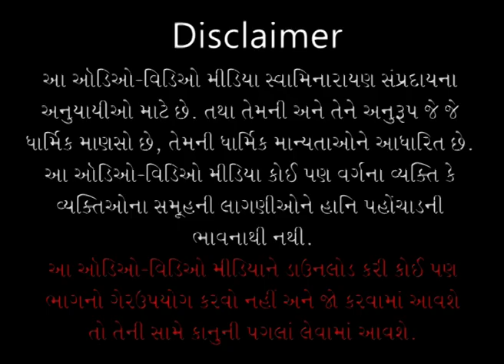Sagar Katha - 239 | સાગર કથા - ૨૩૯ | Pur - 04 | 19 Feb 2012 | Pu. Gyanjivandasji Swami - Kundaldham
Title: Bhagwanni Gamti Vat Kai Jano Chho ? Aa Rahi Jano...
Guj. Title: ભગવાનની ગમતી વાત કઈ જાણો છો ? આ રહી જાણો...
Granth Chapter - Sub Chapter: Pur 04 - Tarang 32
Granth Name: Shree Haricharitramrut Sagar
Granth Author Name: Pu. Adharanand Swami
Type: Katha
Category: Granth Katha
Orator: Pu. Gyanjivandasjiswami - Kundaldham
Sabha Type: Morning Sabha
Sabha Number: 239
Event Date: 19 Feb 2012
Location: Swaminarayan Mandir, Kundaldham